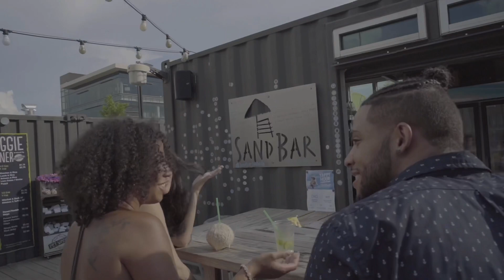Veto Ft. DeeDee “Margarita” OFFICIAL VIDEO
Veto and DeeDee are having a good day, but it gets better when they see two latinas, on Cinco De Mayo!
Margarita!